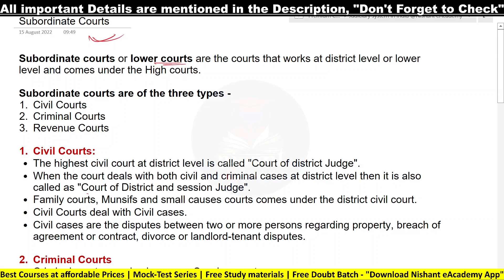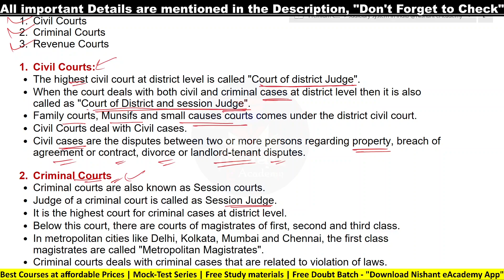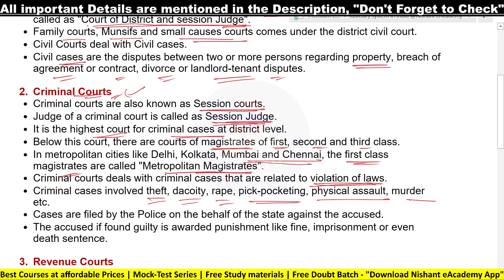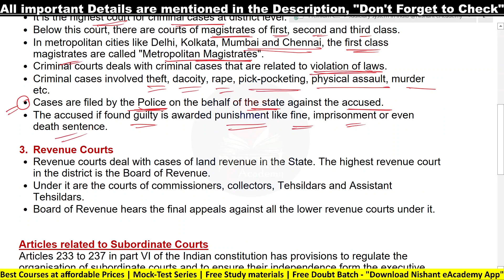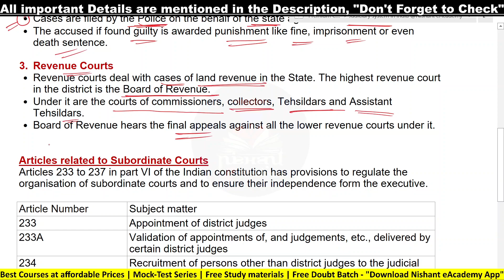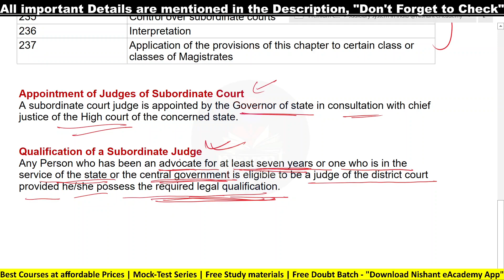Subordinate courts || Nishant eAcademy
🔰 Content of this video:
👉 what is a subordinate court?
types of subordinate courts

🔰 Supportive Links

🔴 Download "Nishant eAcademy App"
Benefits - FREE STUDY MATERIAL | FREE BATCH | FREE PRACTICE TESTS | FREE SUPPORT & GUIDANCE | COURSES AT AFFORDABLE PRICE | BEST TEST-SERIES